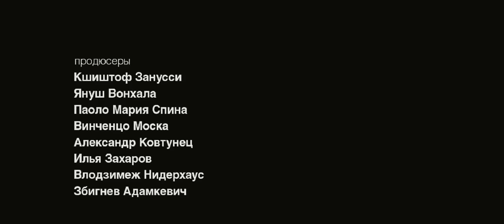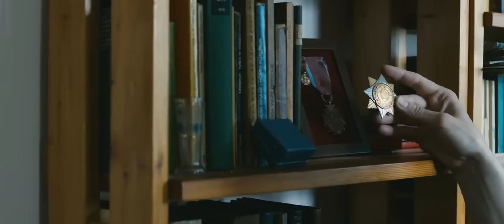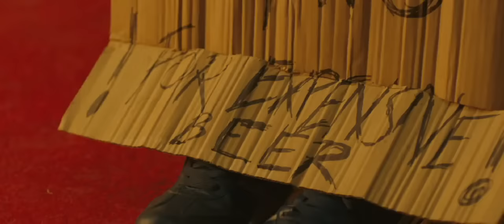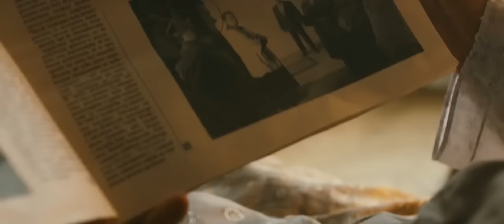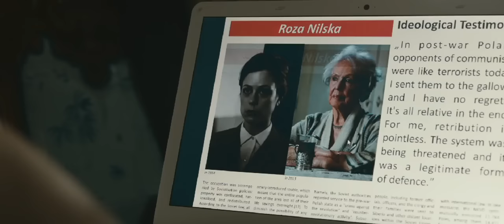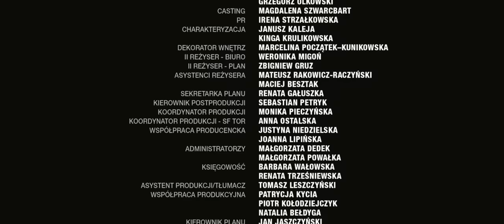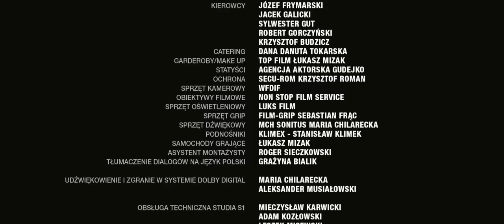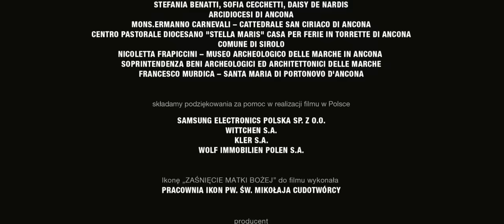Инородное тело (2014)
Инородное тело (2014/WEB-DL) онлайн

Действие фильма происходит в современной Италии, России и Польше. Девушка молодого итальянца Анджело неожиданно уходит в монастырь. Он едет вслед за ней, устраиваясь на работу в крупную энергетическую компанию, надеясь, что она передумает и они смогут быть счастливы. Молодой человек даже не предполагает, что его ждёт серьёзное испытание не только его чувств, но и веры. Ему придётся столкнуться с жестокостью и цинизмом современного мира, где правят корпорации, и сделать, возможно, самый сложный выбор в его жизни.